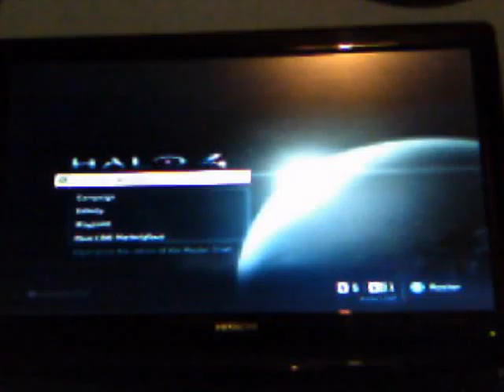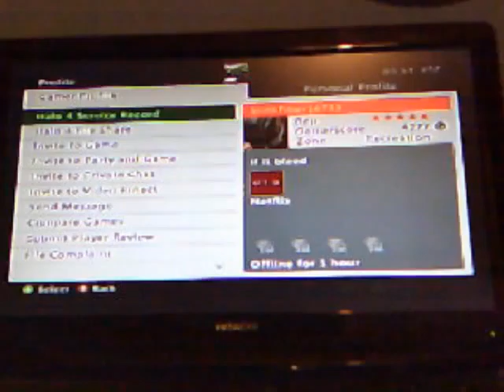Lets Play E003 #1 | HALO 4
First part of episode three, the recording when abit off, so there will be three parts to episode three.